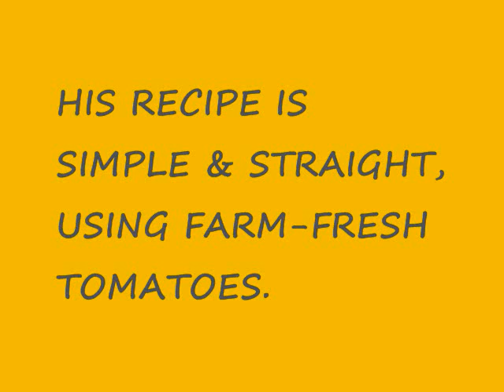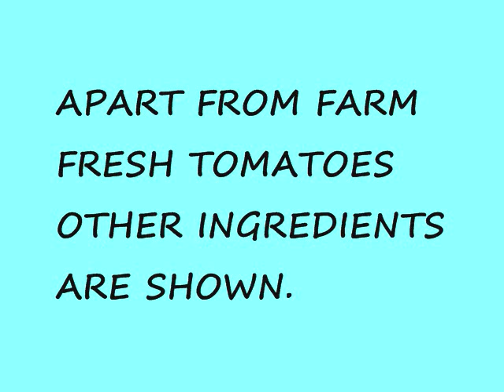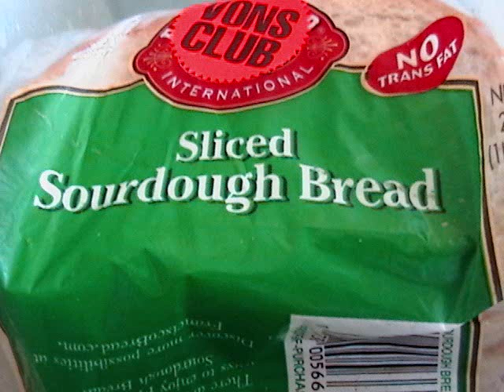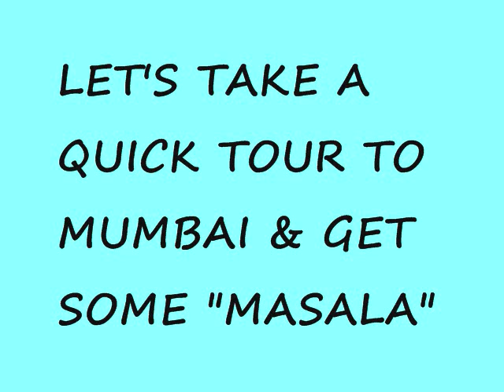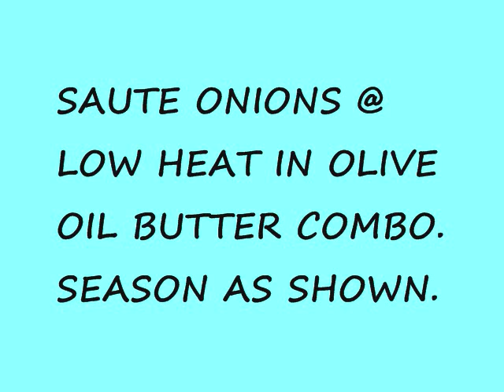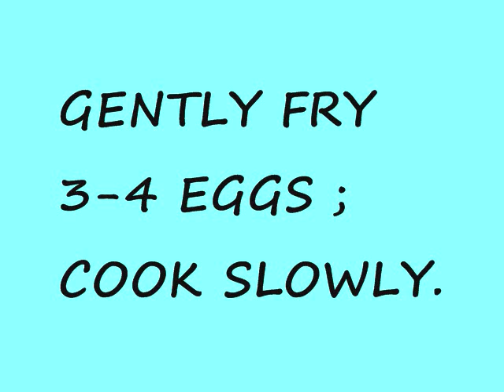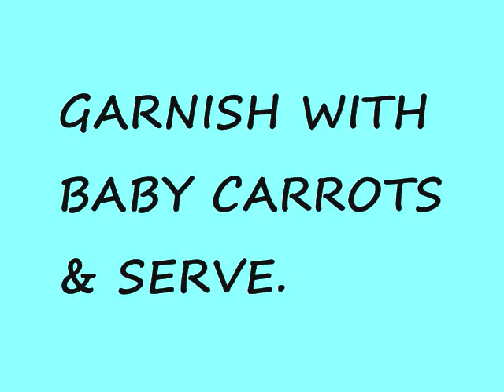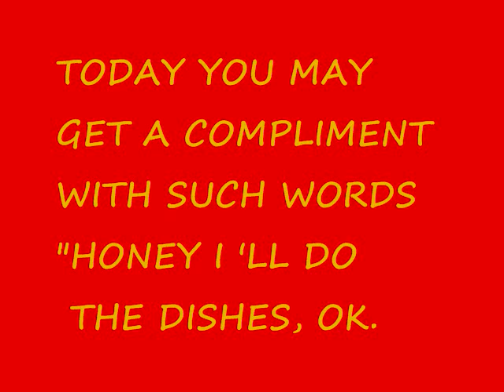237 BOMBAY STYLE BREAKFAST MADE FROM TOMATOES FROM DOLLY'S F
HAVING BEEN TO MUMBAI RECENTLY, THE TASTE OF BOMBAY'S SPICY FOOD LINGERS ON, SO ONEMAN SHOW CREATED THE SALSA AND SPICY FRIED EGG SHOW FOR YOU TO ENJOY AND MAY BE YOU CAN COOK & SURPRISE SOME ONE TOO.